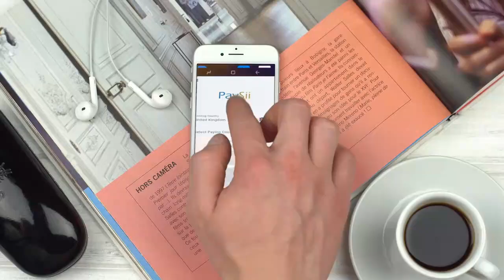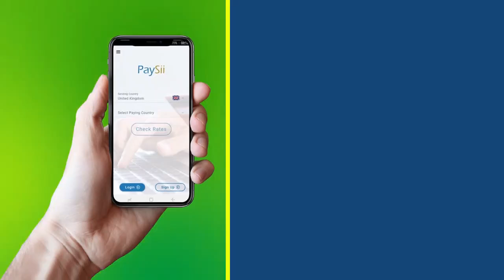BULSHADA DEGMADA BUURTINLE OO BIYO-GALIN U SAMEEYEY ISBITALKA GUUD EE DEGMADAASI